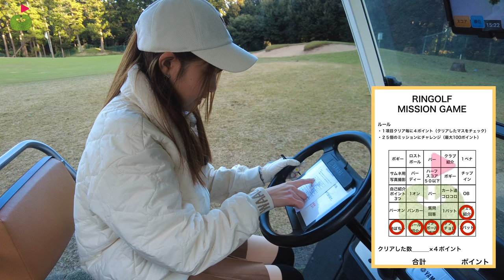1オンできなかったら悲惨！難関ショートホールにチャレンジ！【なな 成田東CC②】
10月から毎週金・土・日にスタートした

出演者：
なな（na7golf）
🩵𝑵𝒂𝒏𝒂🩵ゴルフ&カフェ&美容

ななちゃんの静岡おすすめスイーツ
珈琲処 草里

ゴルフ場※アコーディア
成田東カントリークラブ（千葉県）